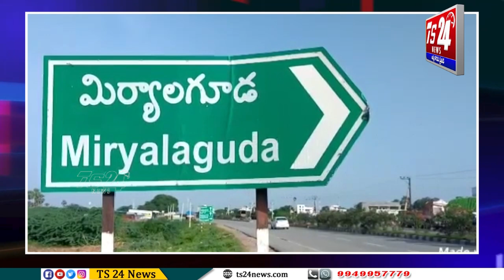మిర్యాలగూడలో శ్రీ భీష్మే కాదాశి ప్రయుక్త శ్రీవిష్ణు సహస్రనామ స్తోత్ర విరాట్ పారాయణము|TS24 News